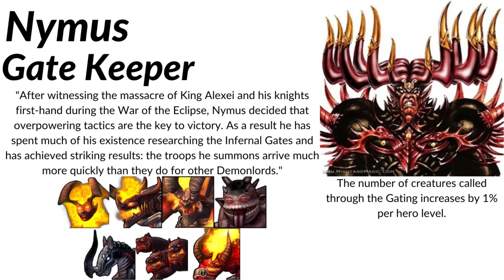Heroes of Might and Magic V: Inferno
This will continue for all the 8 factions.